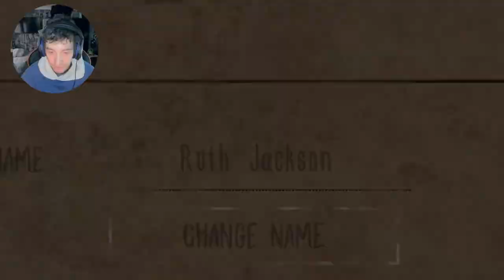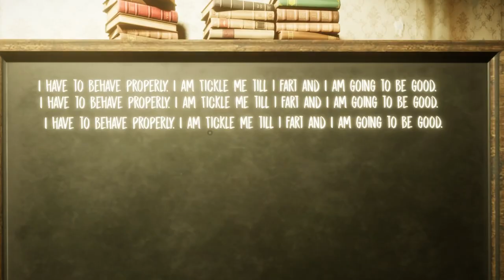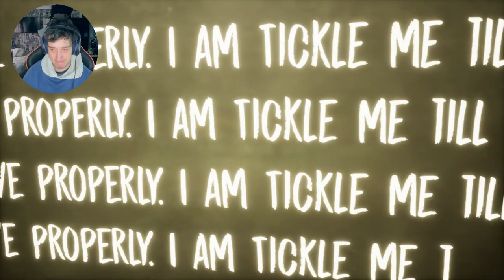This Horror Game Is So Scary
trying out the evil nun horror game its so scary and a lot of fun